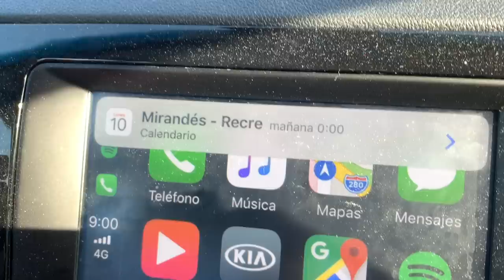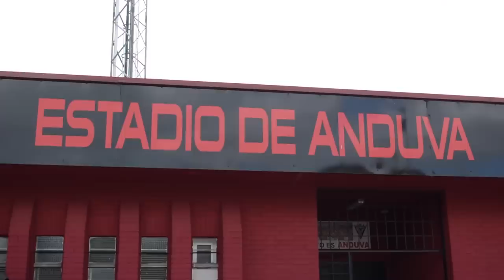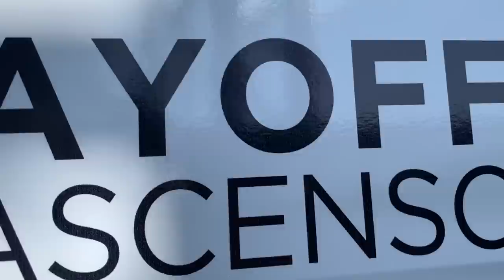¿OTRO ASCENSO A SEGUNDA?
¿Grabaremos otro ascenso a Segunda? El CD Mirandés lo tiene muy claro: ganó al Recreativo de Huelva y ya mira de nuevo a la Liga 123. Un club humilde que ha vivido una década exitosa gracias a su trabajo. Ahora el Decano tendrá que remontar en el Colombino.

¡Gracias a Footters por dejarnos grabar las imágenes!